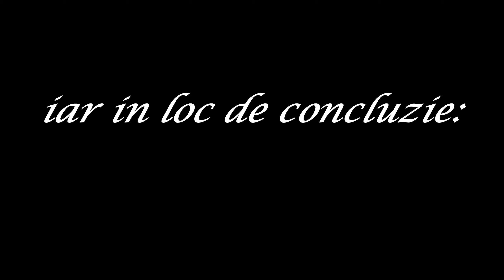Drumul de Dincolo de nori. Muntii Iezer.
Muntii Iezer / Judetul Arges
Traseu:
Barajul Rausor - Culmea Portareasa - Varful Iezerul Mare - Culmea Vacarea - Cabana Voina - Barajul Rausor

43 km Total
13 km parcursi cu Jimny
30 km parcursi pe bicicleta si pe langa ea
10 ore (de la 7.00 la 17.00)